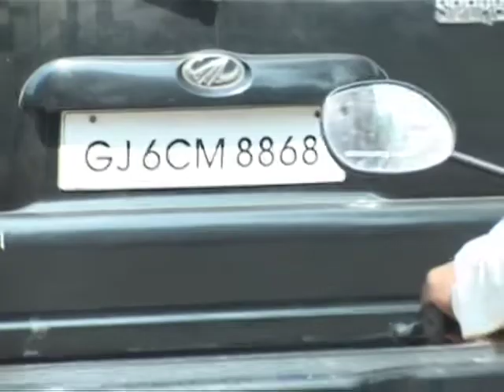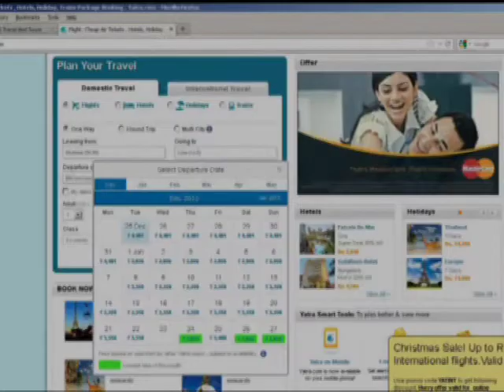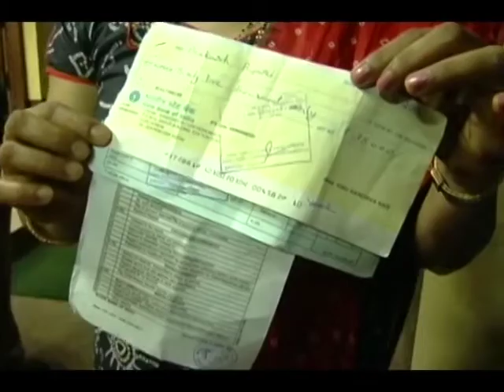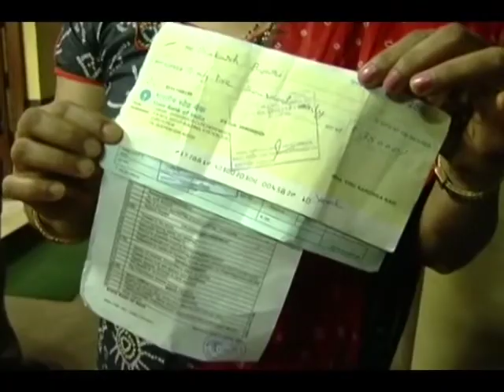Prudent Media English News 25 Dec 12 Part 2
In a filmy style, Karnataka Police arrest a father for kidnapping his own daughter, father in Karnatka Police's custody